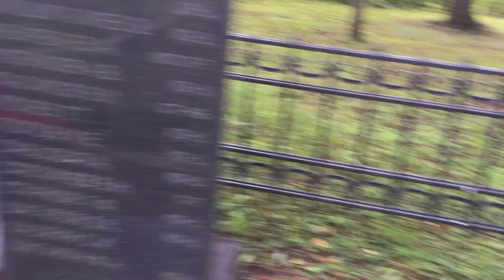2021.08 Ильинское, могила жертв войны, Теряевское с/п, Волоколамский район, Битва под Москвой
Братская могила в с. Ильинское
Братская могила (захоронены 37 человек, 13 известны).
Проезд: от Рижского вокзала Москвы (ст. м. Рижская) электропоездом до ст. Волоколамск. Далее автобу-
сом № 5 до ост. Автовокзал г. Волоколамска. Затем автобусом № 23 до ост. с. Ильинское-Теряево.
Или: Москва, от ст. м. Тушинская автобусом до автовокзала г. Волоколамска. Далее см. выше

Братское захоронение с. Ильинское Теряевского сельского поселения
Волоколамского района Московской области
Всего похоронено 37 чел., из них известны 14 чел., неизвестны 23 чел.
№ п/п ФИО Воинское звание Год рождения Дата гибели
1. Валирахманов Акрам Нет данных Нет данных 20.04.42
2. Жуков В. М. Кр-ц Нет данных Нет данных
3. Кикшигалиев Замара Кр-ц Нет данных Нет данных
4. Мейрбаев Аташ Мл. л-т 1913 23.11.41
5. Новиков Афанасий Васильевич Кр-ц 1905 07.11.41
6. Пасиков Вадим Иванович Ст-на Нет данных Нет данных
7. Полев Тимофей Терентьевич Кр-ц 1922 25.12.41
8. Попов Митрофан Ефимович Кр-ц Нет данных 18.12.41
9. Савцов Павел Арсентьевич Кр-ц Нет данных Нет данных
10. Слепичев Василий Николаевич С-т 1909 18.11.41
11. Старков Леонид Федорович Кр-ц 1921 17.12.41
12. Шагалов Дмитрий Кириллович Кр-ц 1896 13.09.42
13. Шадрин Сергей Иванович Нет данных Нет данных Нет данных
14. Щипакин Федор Андреевич Кр-ц Нет данных 06.03.42

Наступление на наследие. Подмосковье: Волоколамск
7 мар. 2019 г.
"Фронде ТВ"
"Наступление на наследие" в Волоколамске.
Волоколамск - небольшой город на карте Подмосковья, где гниёт не только мусор, но и памятники архитектуры. В новом выпуске показываем гибнущий дворец графов Чернышёвых XVIII века и руины усадьбы Ивановское-Безобразово.
Итог программы - нападение на автомобиль съёмочной группы и возбуждение уголовных дел